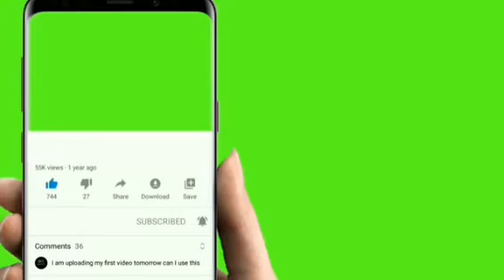2️⃣9️⃣3️⃣Emmanuel Macron président de France